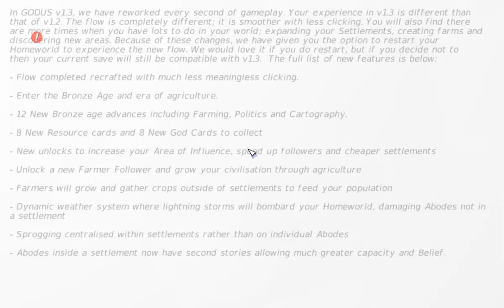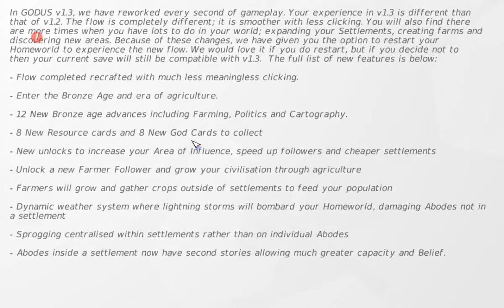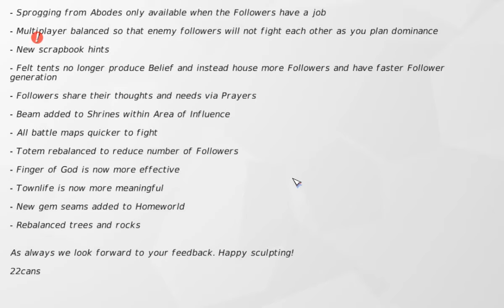Let's Play - Godus: A Quick Look at Beta 1.3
Sorry it goes on for nearly an hour, I kinda got carried away looking around and then I mistakenly didn't choose to restart my Homeworld...

Note:
This is not an official 22Cans video, but permission has been granted. You can get GODUS by visiting the Steam